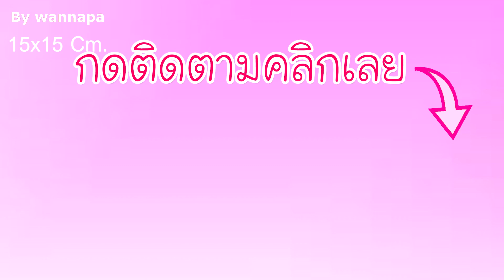กระเป๋าสตางค์ wallet สอนพับกระดาษง่ายๆ